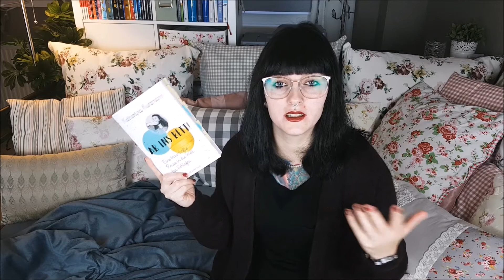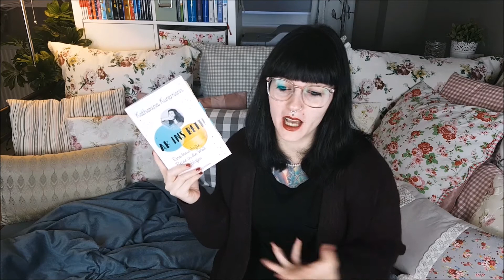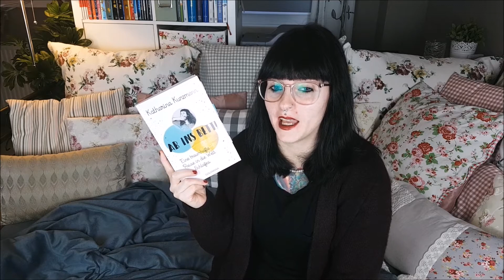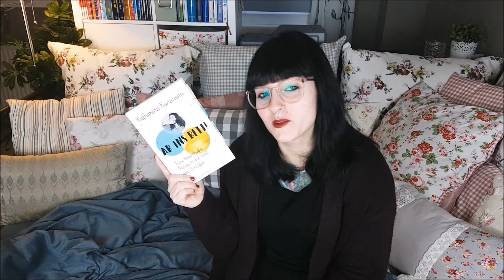REZENSION || Ab ins Bett! - Katharina Kunzmann | Melanie liest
𝓓𝓪𝓾𝓮𝓻𝔀𝓮𝓻𝓫𝓮𝓼𝓮𝓷𝓭𝓾𝓷𝓰
Da die Rechtslage momentan mehr als undurchsichtig ist (Stichwort: Markennennung), kennzeichne ich dies als Dauerwerbesendung. Auf diesem Kanal ändert sich nichts – ich verdiene keinen Cent damit und habe es zukünftig auch nicht vor. Rezensionsexemplare werden weiterhin separat gekennzeichnet (siehe unten).

𝓡𝓮𝔃𝓮𝓷𝓼𝓲𝓸𝓷𝓼𝓮𝔁𝓮𝓶𝓹𝓵𝓪𝓻
Bei diesem Buch handelt es sich um ein Leseexemplar, welches ich kostenlos zur Verfügung gestellt bekommen habe. Hierbei handelt es sich NICHT um bezahlte Werbung, sondern ihr bekommt IMMER meine ehrliche, ungefilterte & uneingeschränkte Meinung. Ein großer Dank geht an den Verlag!

TASCHENBUCH (broschiert)

EBOOK (epub)

KATHARINA KUNZMANNS BLOG »» diewillnurschlafen.de

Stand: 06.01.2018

𝓦𝓮𝓻𝓫𝓾𝓷𝓰
Die obenstehenden Links zu den Verlagsseiten kennzeichne ich gemäß § 2 Nr. 5 TMG als Werbung.
Da auf der Verlagsseite die Möglichkeit zum Kauf besteht, muss ich mich hiermit rechtlich absichern. Ich werde NICHT am Gewinn beteiligt bzw. verfolge auch im Allgemeinen keine Gewinnabsicht mit meinem Kanal.